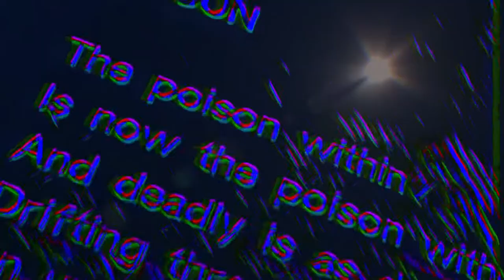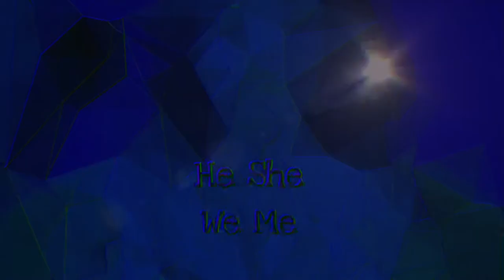Wreck On Videotape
In anger she left this world

Stream album “The Flower That Blooms At Midnight In The Tomb”

AppleMusic